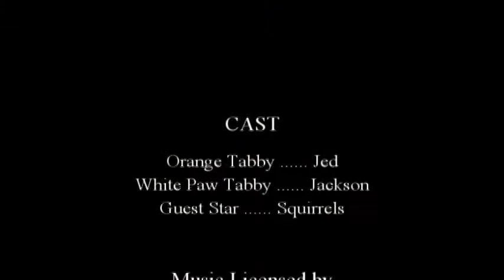Kittens on a Squirrel Hunt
- Squirrels at the feeders and squirrels gnawing at the chimney - all prove irresistable to the curiosity of kittens...